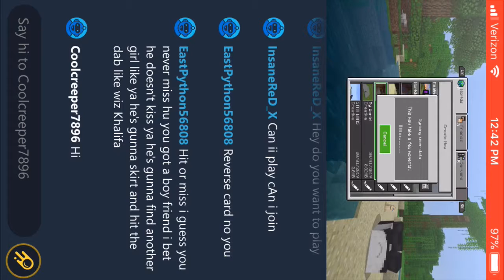Minecraft Survival Ep. 3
Episode 3 of Minecraft Survival, if you guys want play with me on Xbox my name is Coolcreeper7896.